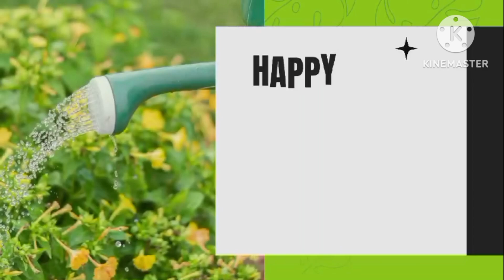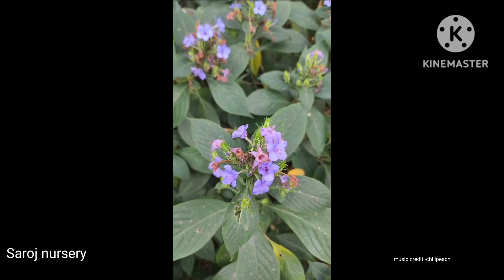Beautiful Orchid flowers shortsviral youtubevideo beautiful ##